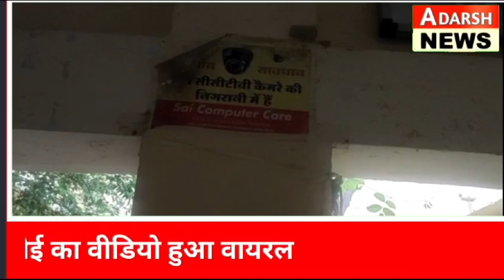guna । चाचौड़ा जनपद सीईओ ने कर दी बाथरूम में बड़ी करतूत।